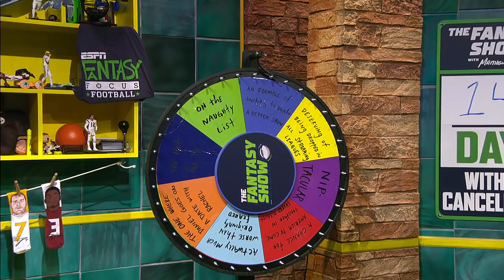Best QBs and RBs on waivers this week | The Fantasy Show with Matthew Berry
The Fantasy Show with Matthew Berry lists its best running backs and quarterbacks to pick up off fantasy football waivers for NFL Week 14, including Pittsburgh Steelers RB Jaylen Samuels, San Francisco 49ers RB Jeff Wilson Jr., Los Angeles Chargers RB Justin Jackson, Oakland Raiders RB Jalen Richard, Detroit Lions RB Theo Riddick, Cleveland Browns QB Baker Mayfield, Dallas Cowboys QB Dak Prescott, and Baltimore Ravens QB Lamar Jackson.